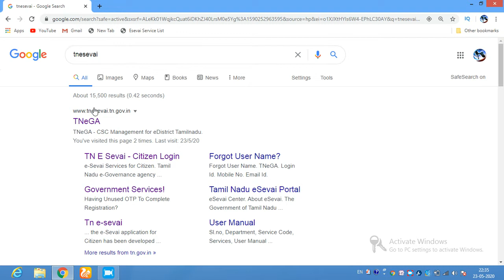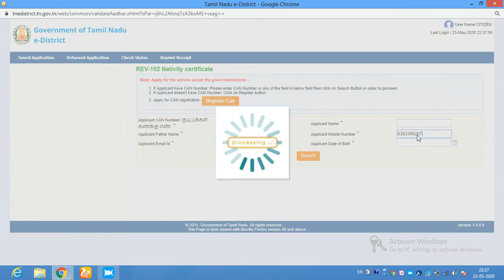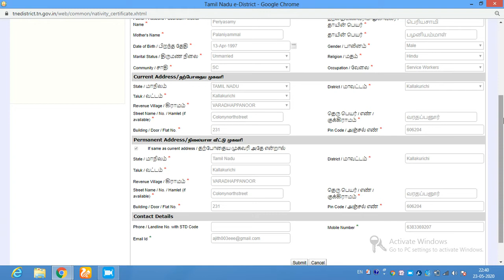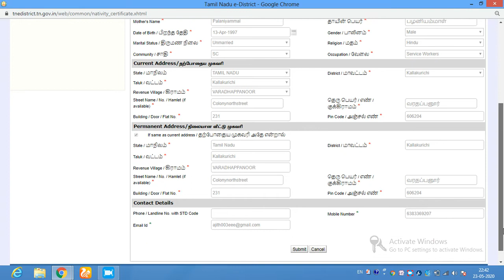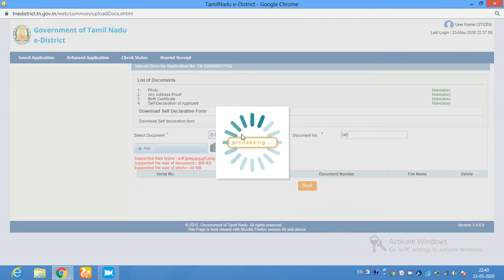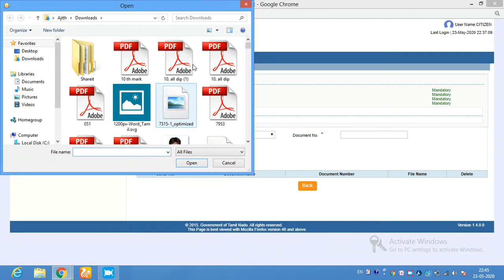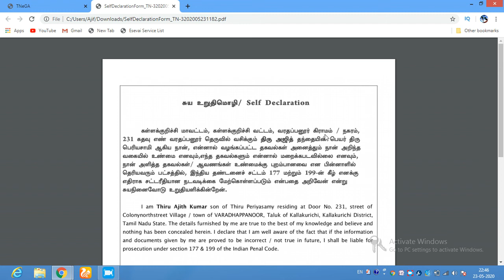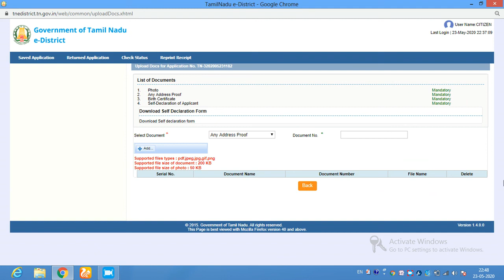How To Apply Native Certificate In Tamil |How to Apply Native Certificate In mobile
We Are  Sharing our tecgnical Knolwedge to You.Educate And Educate The Peoples in Digital plattform .Tech Updates And How to  Do these